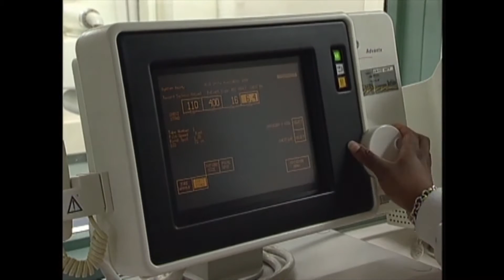Your Radiologist Explains: Chest X-ray (In Spanish)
RadiologyInfo™ is dedicated to being the trusted source of information for the public about radiology and the unique and vital role radiologists play in healthcare.

RadiologyInfo.org tells you how various x-ray, CT, MRI, ultrasound, radiation therapy and other procedures are performed. It also addresses what you may experience and how to prepare for the exams. The website contains over 200 procedure, exam and disease descriptions covering diagnostic and interventional radiology, nuclear medicine, radiation therapy and radiation safety and is updated frequently with new information. All material on the RadiologyInfo.org website is reviewed and approved by experts in the field of radiology from the ACR and RSNA, as well as other professional radiology organizations.